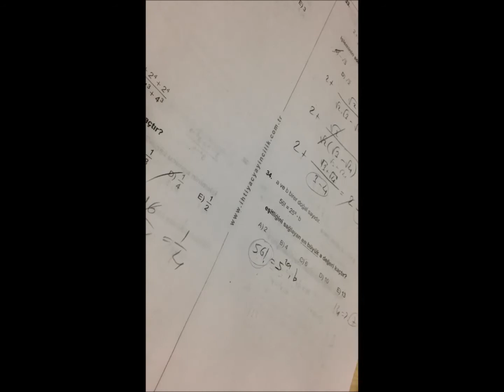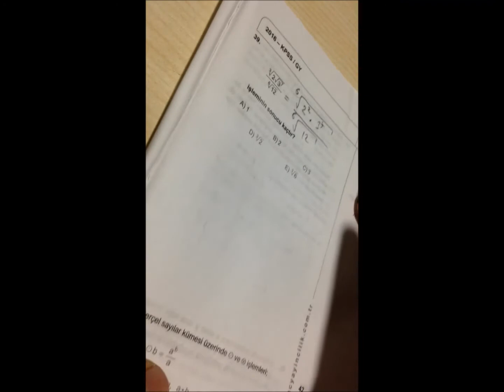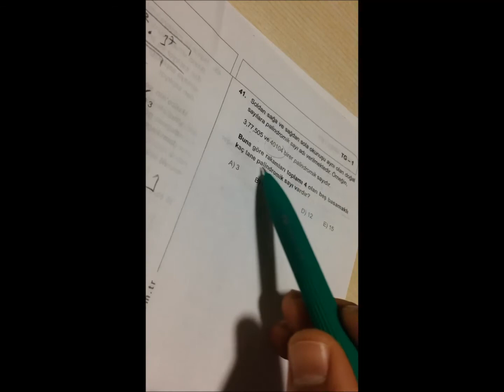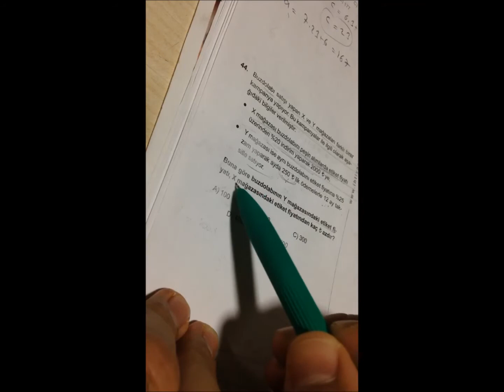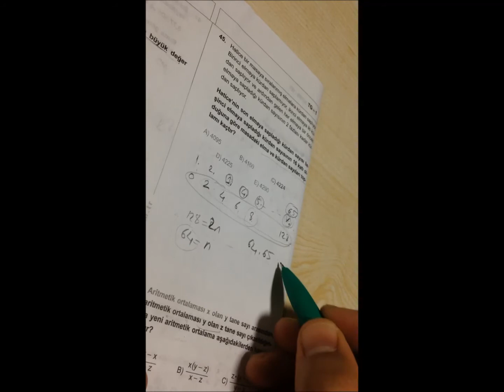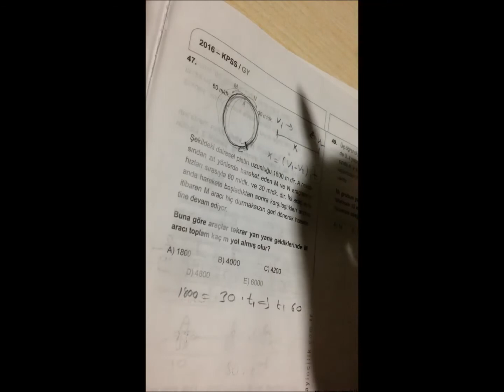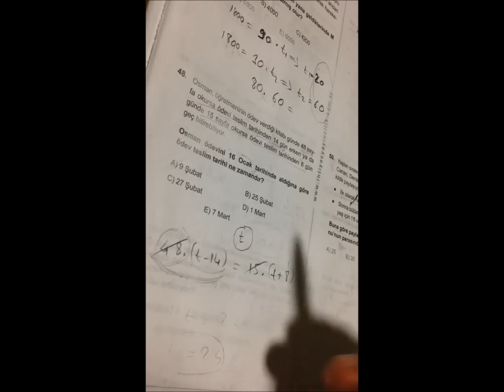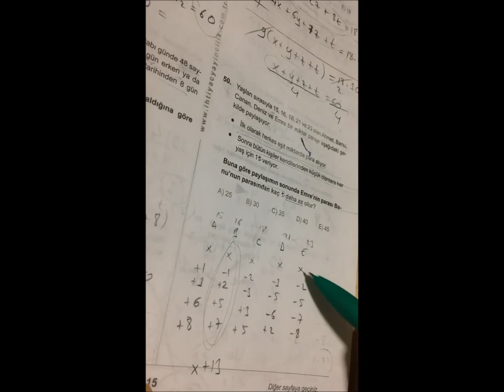İHTİYAÇ TG 1 MAT ÇÖZÜM 30 50 ARASI